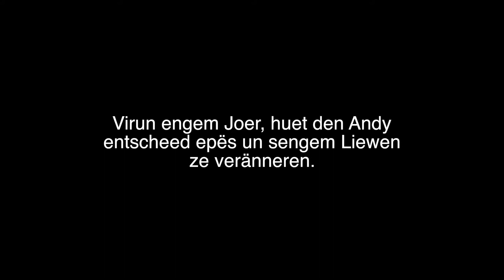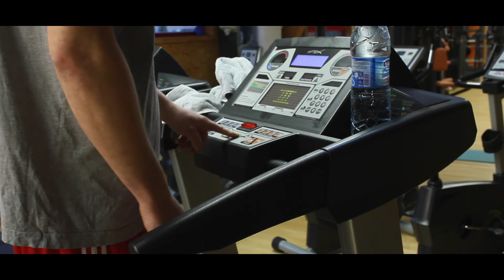Een daag mam Andy Schmit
Dese Film, as een Daag an compagnie vum Andy Schmit. Den Andy huet et fäerdeg bruecht an engem Joer, ganz aleng an aus egener Motivatioun, vill Gewiicht ze verléieren. Zesummen mam Ariane Toepfer, vun Youth 4 Work am Canton Redange, as hien amgangen sain Liewen complet ze äneren.

Dese Projet gouf finanzeiert vum Fonds Social Européen, an vum Ministère du Travail et de l' Emploi.

Ministère du Travail, de l' Emploi et de l' Economie sociale et solidaire

Vun Youth 4 Work an Feier Blumm Co-Produzeiert.
Idée & Productioun: Ariane Toepfer
Bild an Montage: Vania N. Guinsbourg
Toun: Ganaël Ivanceanu
Régie Assistenz: Yannick Stein & Yves Van Oekel

Speziele merci un:
Pedro Martins, Christian,
Fitness-Lounge Fuussekaul,
Lycée Ermesinde,
Feier Blumm,
An all déi Leit déi eis ennerstëtzt hunn.